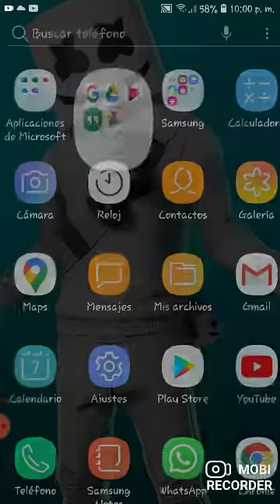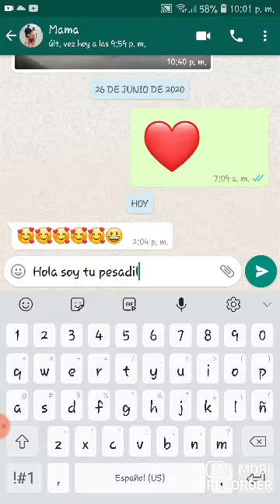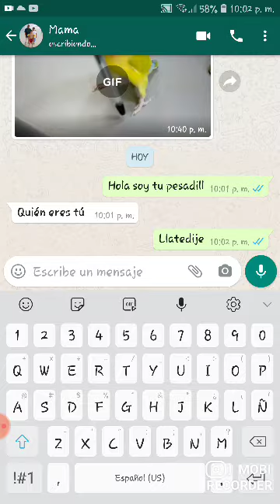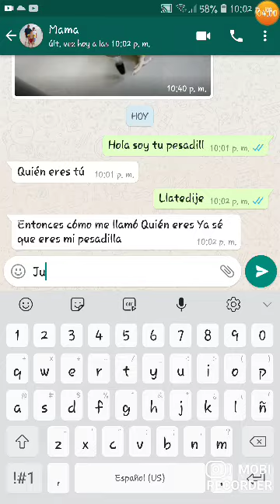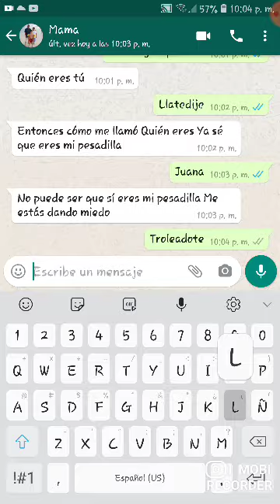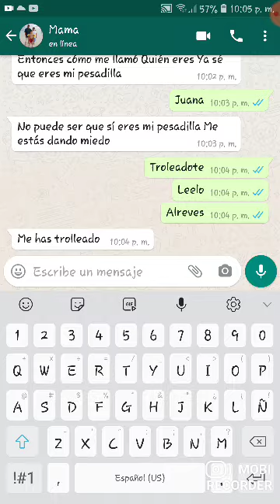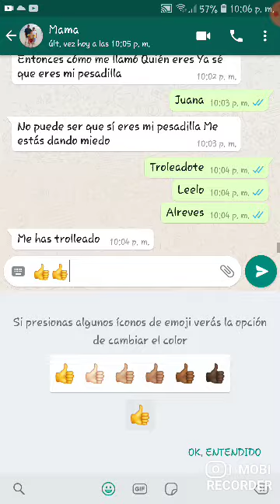7 de julio de 2020